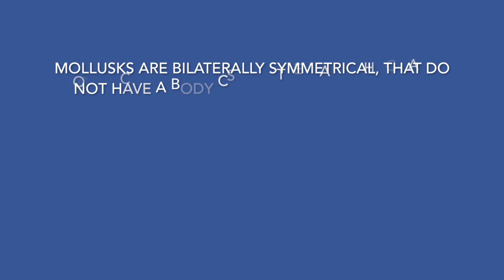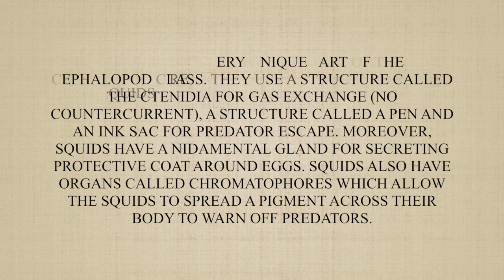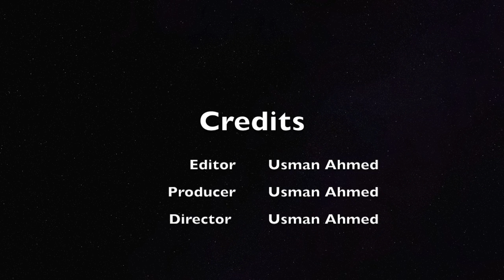Mollusks: Zoology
Biology Extra Credit